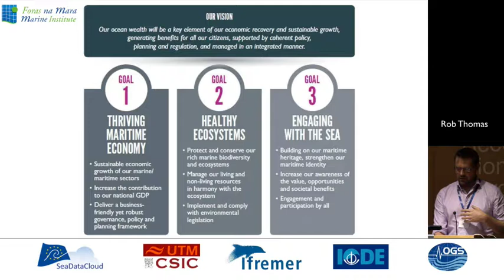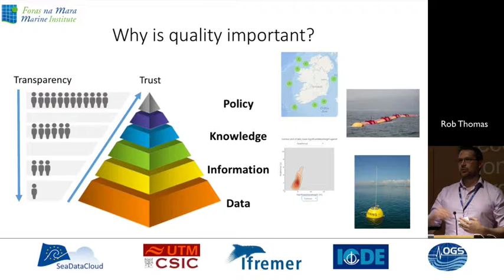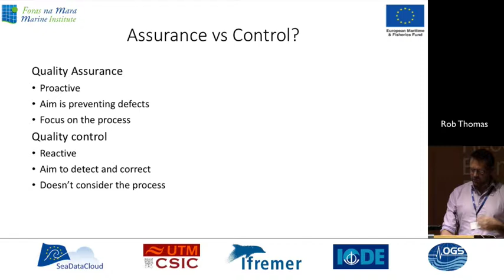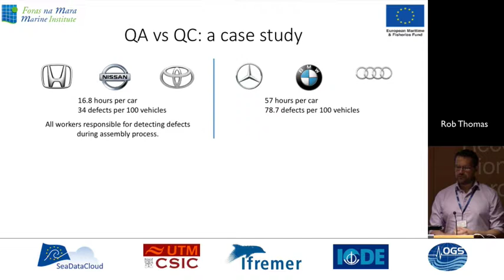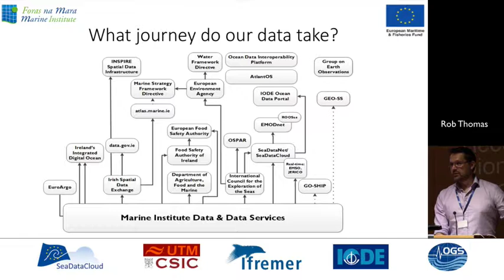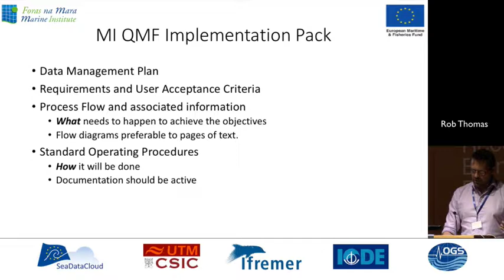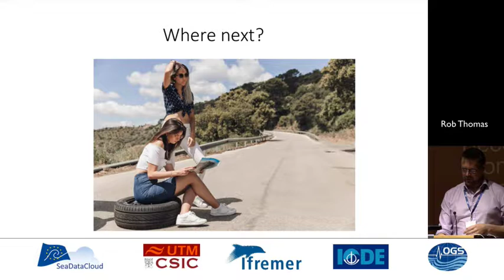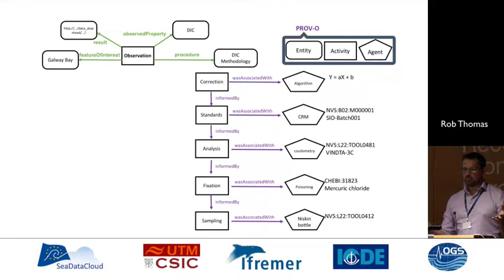IMDIS 2018 - Using Jupyter Notebooks as a Data Scientist “Work bench” - Rob Thomas